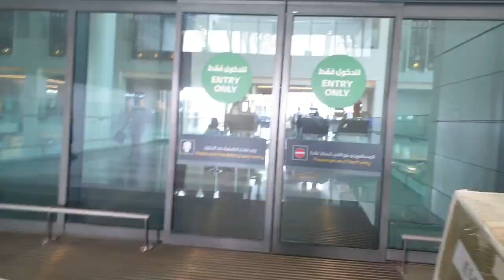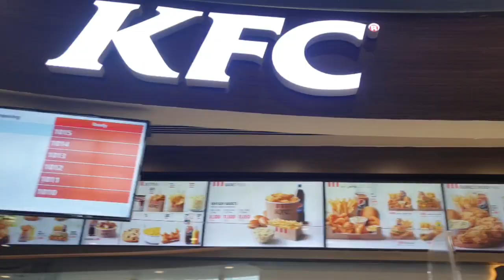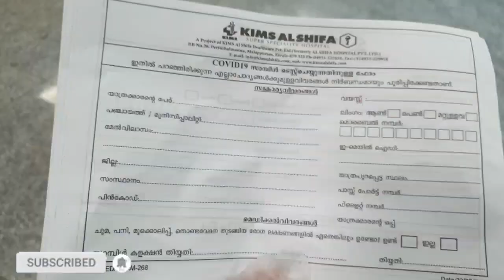ആരോടും പറയാതെ നാട്ടിലേക്ക് | muscat to calicut travel vlog | surprise visit to home | evasmammaworld